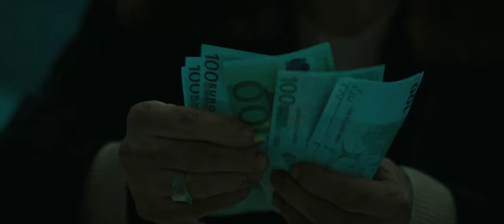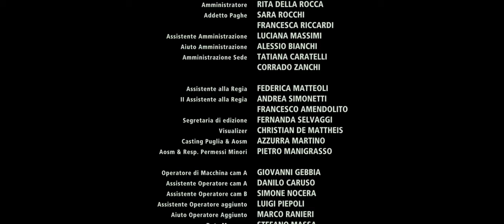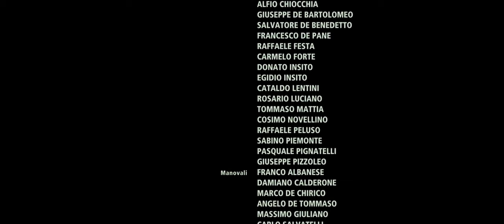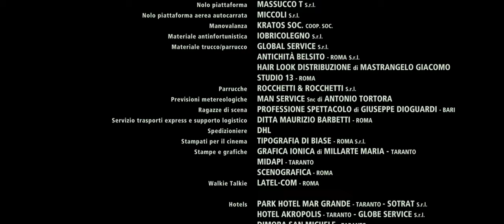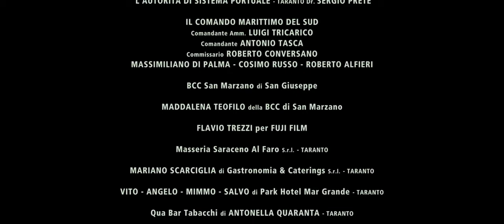Il grande spirito 2019 1080p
In a neighbourhood on the outskirts of Taranto, during a robbery, one of the three accomplices, Tonino aka Barboncino, a shabby-looking fifty-year old, takes advantage of the other two men's distraction, grabs the whole loot, and runs off. Tonino , runs from rooftop to rooftop until he reaches the uppermost terrace, beyond which there is a precipice that forces him to take refuge in an old washhouse. Someone surprisingly helps him hide successfully. This strange individual wears a bird's feather behind his ear: he says he's called Black Deer and belongs to the Sioux tribe. Tonino, soon realizes he is under siege: the neighbourhood is manned by his pursuers, and the street corners are monitored. In these days of forced immobility, as his impracticable attempts to recover the loot and organize an escape with his ex-companion Milena fail, Tonino comes to the bitter conclusion that he is all alone. he has only one desperate alternative left: to join forces with this eccentric man who acts...